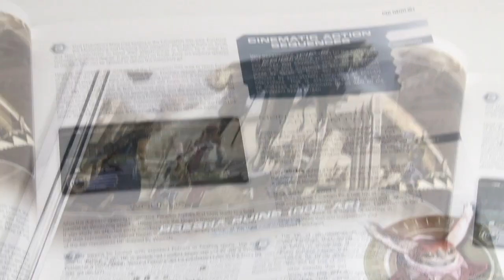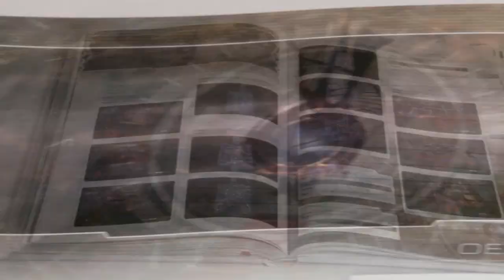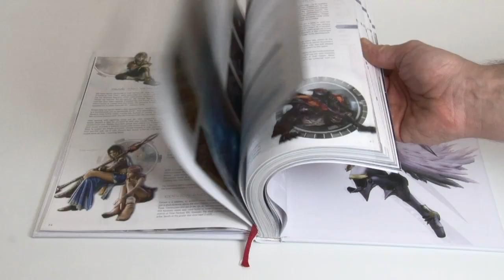FFXIII-2 - la guida!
presenta il video con le prime immagini della guida di FF XIII-2 in anteprima